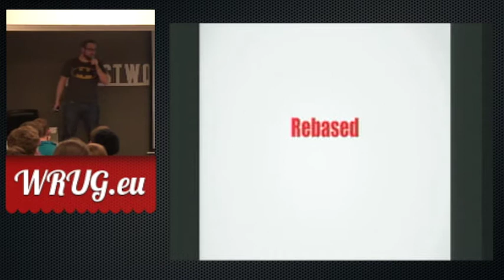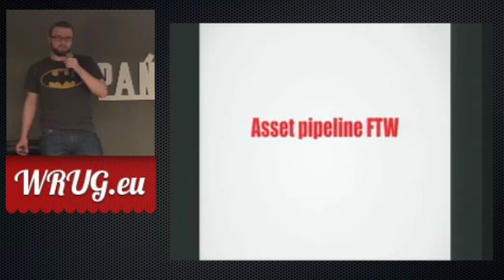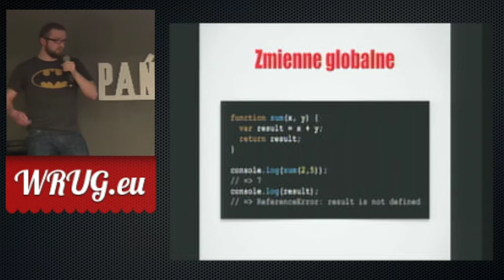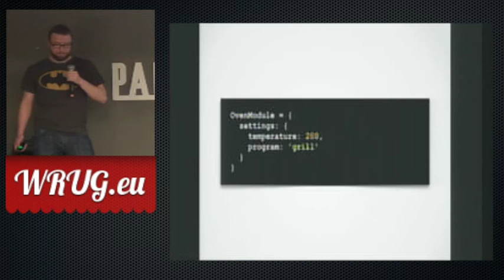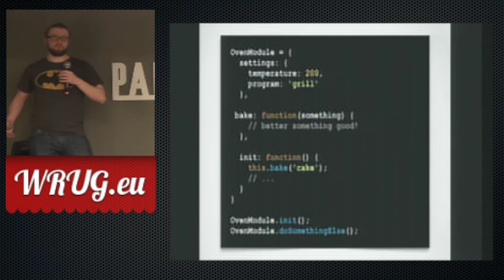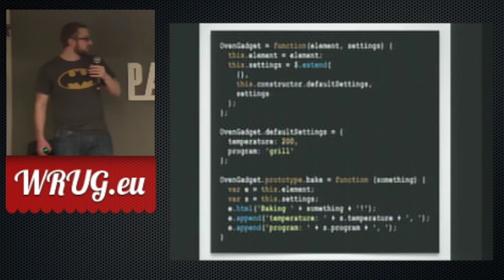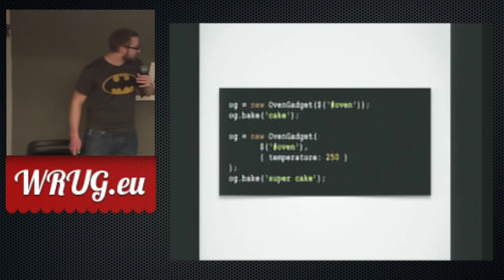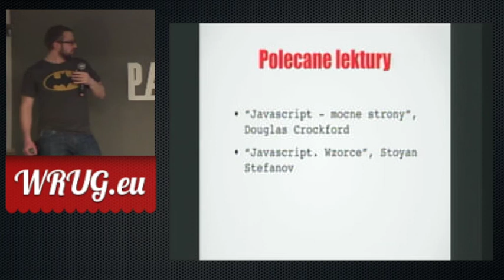WRUG 2014-02 Łukasz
Łukasz Sarnacki "Strukturyzowanie kodu w Javascripcie"
Lutowe spotkanie Warsaw Ruby Users Group